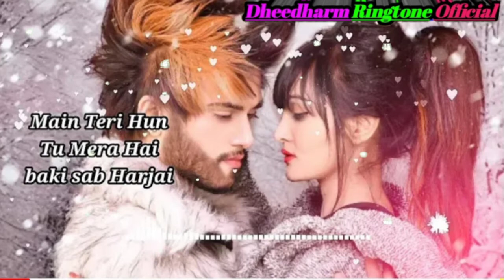Main Teri Hun Tu Mera hai baki Sab Harjai | Yaaral full song | Latest Love Ringtone 2021| Dheedharm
Song:-yaara
Singer:-Javed Ali & Aakanksha Sharma
Lyrics:-Sanjeev Chaturvedi
Directed:-Raajeev Walia
Producer:-Sanghamitra Walia
Marketing Head:-Times Music
Music Label-Times Music
Producer:-Sanghamitra Walia Music:-Sanjeev & Ajay
Marketing Head:-Times Music

यह चैनल किशी गलत उपयोग के लिए नहीं बानाया गया हैं अगर मैंने अपका कोई गाना यपलोड किया है और अदि आप इसे हटाना चाहते हैं तो यहाँ कुछ करने से पहिले हमसे सीधे सम्पक्के।।आप का गाने को डिलीट कर दिया जायेगा

◍•ᴗ•◍•ᴗ•◍•ᴗ•◍•ᴗ•◍•ᴗ•◍•ᴗ•◍•ᴗ•◍•ᴗ•◍◍•ᴗ•◍•ᴗ•◍•ᴗ•◍•ᴗ•◍•ᴗ•◍

आप से निबेदन हैं कि किसि भि तरह के कांपीराइट स्टाराइक उपयोग

ना करे

धन्यवाद

❌❌❌📵WARNIN📵❌❌❌

FEKE स्टाराइक करने बाले पर कानूनी कारबाई कि जाए गी

Lyrics

Main Teri Hun Tum Mera Hai Baki Sab Harjai Kinna Tenu chahti hun Tenu Pata bhi nahin Ho Mahi Tu Jo Mujhse Dur Gai To Mar Jaunga Yaara Teri Bahon ki Sarhad Mein rahti hun mahfuj apni Har EK Saans Mein Main Karti hun mehsoos Tere Bin Ek Lamha Yara Dil Ko Nahi gawara

Wating for next vedio
Thanks